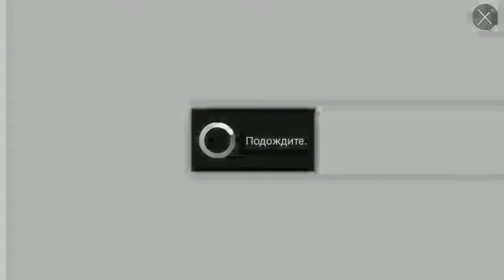Cartoon wars 3 #23 combine 5 star + battle